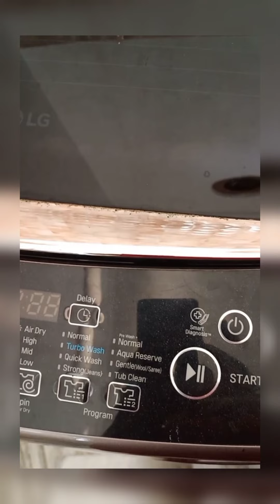Mutton keema recipe🥩 Starting a new journey#firstvlog hamdohamarechar Mirza Shaheen Sultana Vlogs